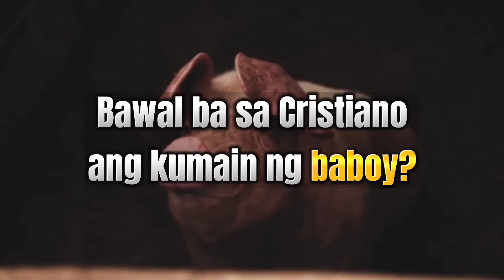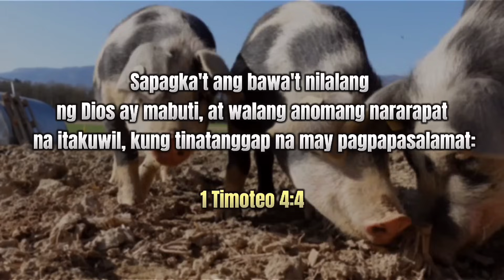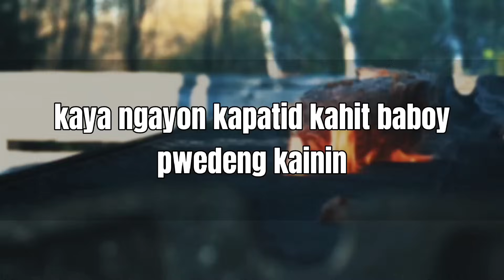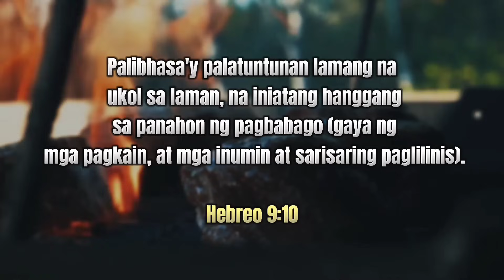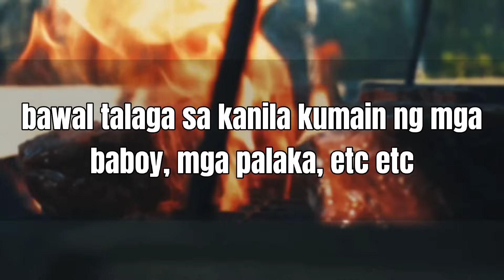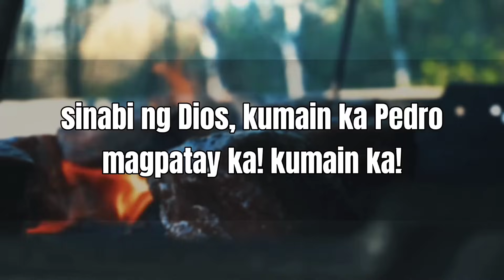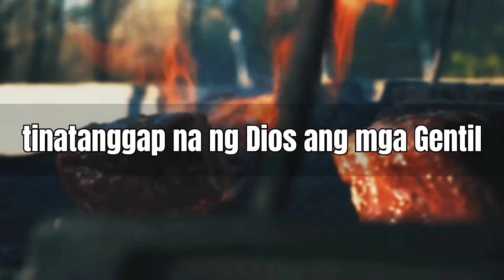Bawal ba kumain ng Baboy ang mga kristiyano? | Bro.Eli soriano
Sa videong ito sinagot ni Bro.Eli soriano ang isang nagtatanong, kung ang pagkain ba ng baboy ay bawal parin sa panahong cristiano. ating tunghayan ang napakagandang sagot ni Bro.Eli sa isang nagtatanong, sagot na base sa kasulatan.

Itanong mo kay soriano

Bro.Eli soriano bawal ba ang baboy
Bro.Eli soriano karumaldumal sa Dios ang pagkain ng baboy
Bro.Eli soriano pwede na kainin ang baboy sa panahong kristiyano
Bro.Eli soriano pagkain ng baboy bawal ba
itanong mo kay soriano ang bagong tipan
itanong mo kay soriano ang lumang tipan
itanong mo kay soriano bawal ang baboy sa bibliya
itanong mo kay soriano bawal kumain ng baboy
itanong mo kay soriano ang baboy ay karumaldumal
itanong mo kay soriano pwede na kainin ang baboy
itanong mo kay soriano bawal sa Diyos